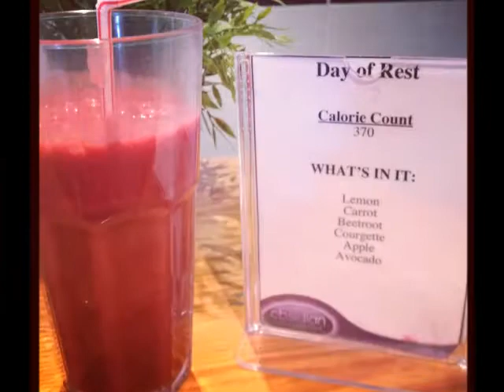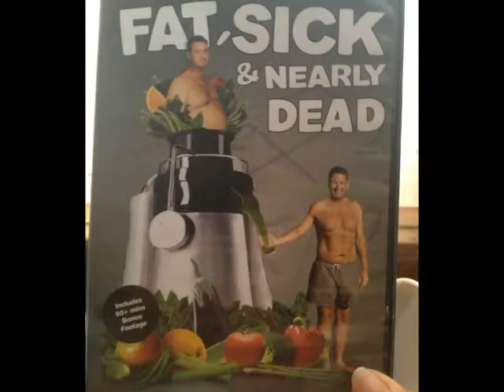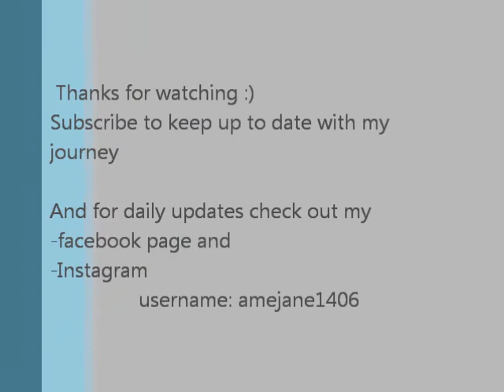Video Diary 3 at Obsidian Retreat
This is my third video diary of my second week of my new weight loss journey going to Obsidian retreat

This weeks weight is 15st 13lbs

My goal is to be a healthy BMI by Christmas 2013.